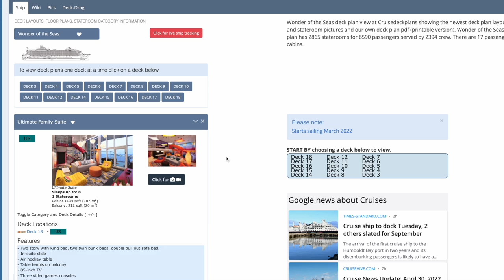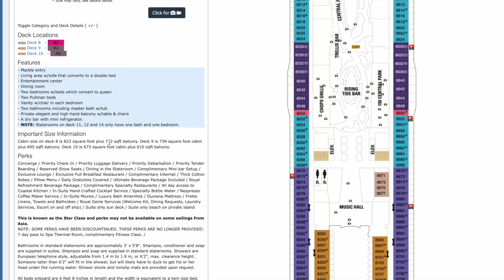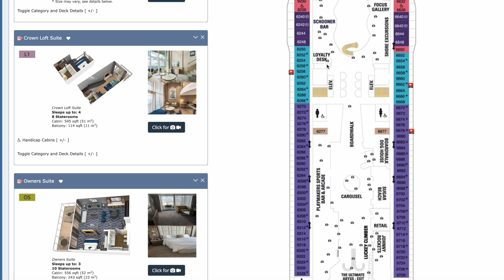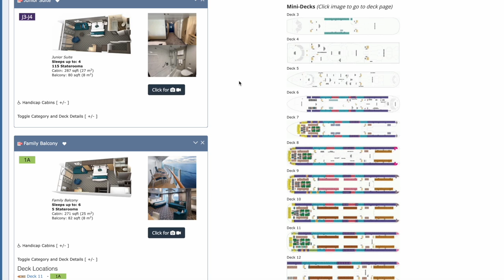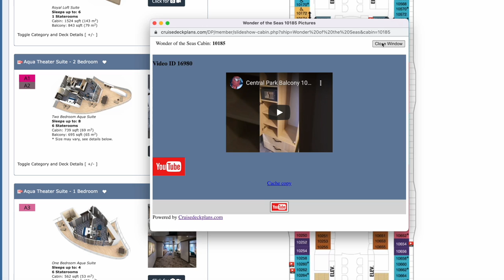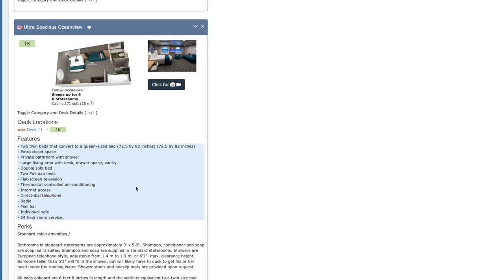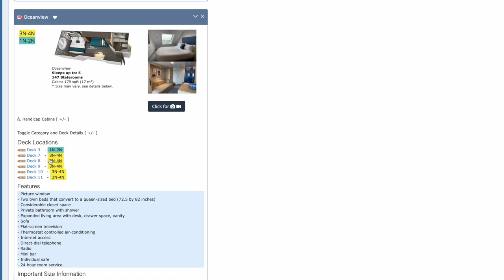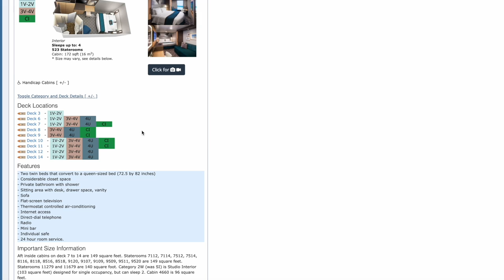Best & Worst Cruise Staterooms on Royal Caribbean's Wonder of the Seas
I'm back with a new video for Best & Worst Cruise Staterooms and today we cover the 5th ship in the Oasis Class, the Wonder of the Seas.

If you are an experienced RCCL cruiser, these videos are probably not for you. These videos are geared towards cruise novices or those new to @RoyalCaribbean

These videos are long and not intended to be watched in their entirety. Feel free to skip to the section you are interested in using the Chapters below.

As I mention in the video, check out @RoyalCaribbeanBlog for all information about Royal Caribbean. I used CruiseStateroom.com for the deck plans.

Introduction 0:00
Using CruiseStateroom.com 00:52
Basics of Selecting a Stateroom 1:53
Royal Caribbean Blog 3:23
Using a Travel Agent 3:48
Stateroom Categories on Wonder of the Seas 5:22
Ultimate Family Suite 8:30
Royal Loft Suite (RL) 9:15
Crown Loft Suite (L1) 9:40
Owners' Suite (OS) 11:11
Grand Suite - 1 Bedroom (GS) 12:40
Aqua Theater Suite - 2 bedroom (A1, A2) 15:10
Aqua Theater Suite - 1 bedroom (A3) 18:06
Junior Suite - (J3, J4) 20:18
Ultra Spacious Balcony - (1A) 26:29
Boardwalk Balcony (1I, 2I) 28:45
Central Park Balcony (1J, 2J) 32:51
Spacious Balcony & Balcony (1C, 2C, 1D, 2D, 3D, 4D, CB) 36:05
Ultra Spacious Oceanview (1K) 42:13
Central Park View  (2S) 43:39
Oceanview (1N, 2N, 3N, 4N) 45:51
Spacious Interior/Family Interior (1R) 48:45
Promenade View Interior (2T) 50:04
Interior (4U,1V, 2V, 3V, 4V, CI) 51:48
Wrap-up 57:08

Mailing address:
Shannon Ford
21001 Pines Blvd. # 7843